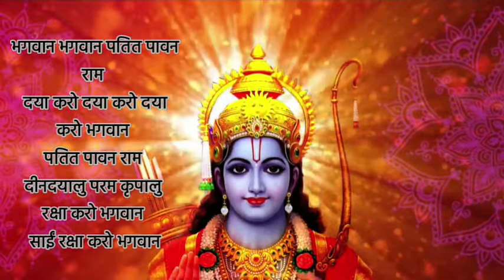Bhagwan Bhagwan Patita Pawan Ram || Rajan Sharma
भगवान भगवान पतित पावन राम
Bhagwan Bhagwan Patita Pawan Ram
Sri Sathya Sai Bhajan in Raag Yaman Kalyan

दया करो दया करो दया करो भगवान
पतित पावन राम
दीनदयालु परम कृपालु
रक्षा करो भगवान
साईं रक्षा करो भगवान

Voice:
Rajan Sharma

Tabla:
Vaibhav Sharma and Prashant Singla

Dholak:
Sri Vikas Bakshi

Percussion:
Vaibhav Singla

Shruti:
D or 2 P Gents and A  or 6 P Ladies